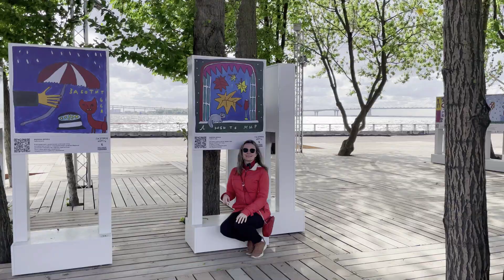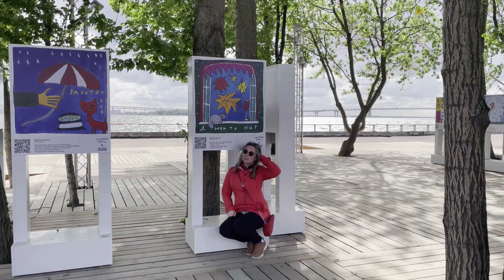Выпуск 40 Начало лета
Двигаемся к своим целям

В этом видео:

00:00 Начало
00:28 Липовый сад
01:48 Памятник Николаю I
02:26 Набарежная Макарова
04:05 Кафе "У Мишки"
04:25 Севкабель
05:41 Искусство Манга
06:02 Брусницын
06:52 Криминальное чтиво
07:20 Заключение